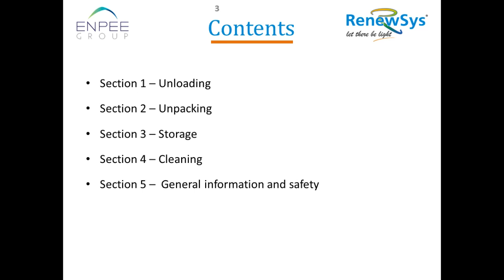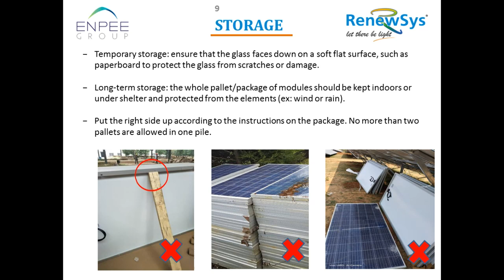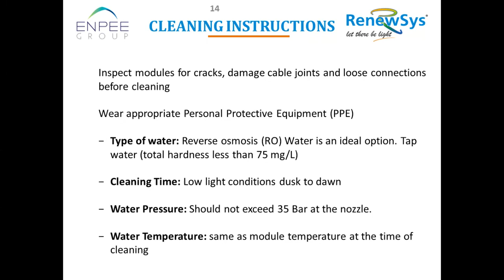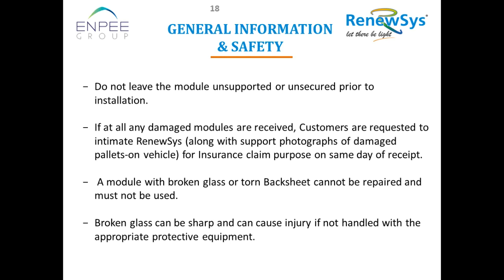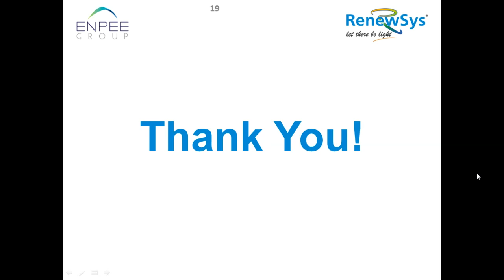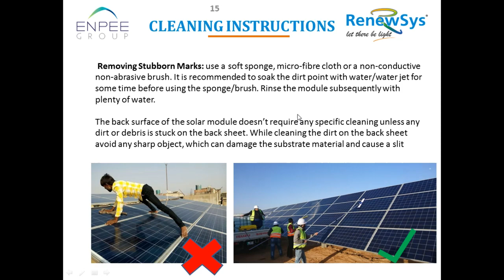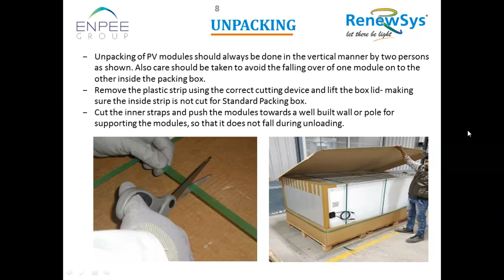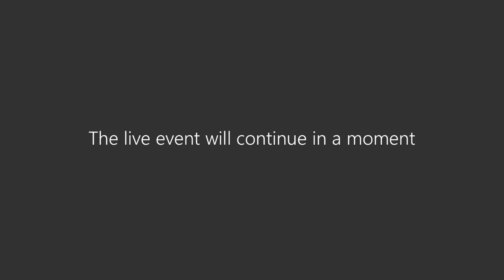RenewSys Module Handling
RenewSys conducted a webinar addressing the key points related to module handling, storage, operation and maintenance..